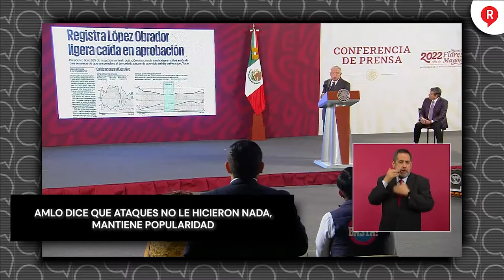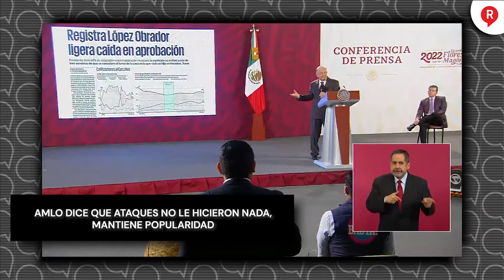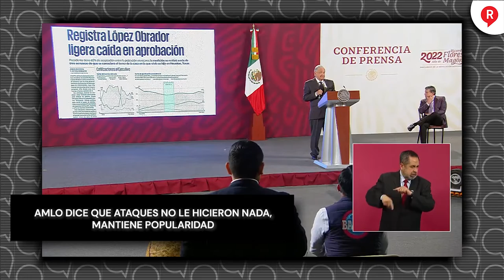AMLO dice que ataques no le hicieron nada, mantiene popularidad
Video El presidente AMLO cuestionó a la oposición al señalar que las encuestas que lo mantiene con 65 por ciento de aprobación. ¡Qué tal!